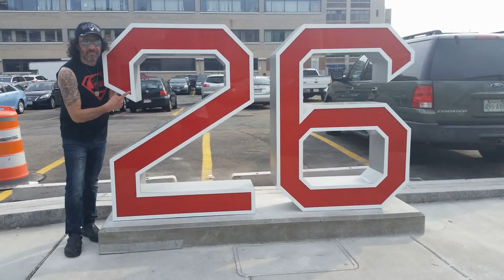Where's Ed Richards? (Wade Boggs Retired #26 Fenway Park, Boston MA) - FSP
- Where's Ed Richards? (Wade Boggs Retired #26 Fenway Park, Boston MA) - FSP - May 26, 2016 - I created this video with the YouTube Slideshow Creator